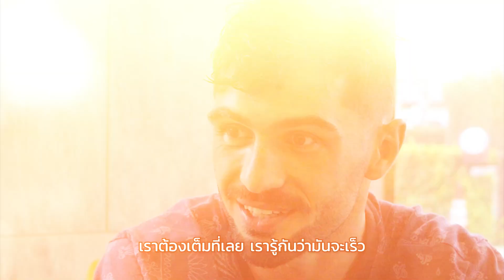"ราฟฟี่ สิงห์ป่าตอง" การกลับมาเกิดอีกครั้งบนเวที ONE Lumpinee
ราฟฟี่ โบฮิค หรือ ราฟฟี่  สิงห์ป่าตอง เจ้าของแชมป์มวยไทยบนเวทีลุมพินีในรุ่น 147 ปอนด์ที่ได้ชื่อว่าเป็นนักชกต่างชาติที่ป้องกันแชมป์ในรุ่นนี้ได้นานที่สุด

แม้ว่าดีกรีของราฟฟี่จะไม่ธรรมดา แต่ในอดีตนชื่อของเขาจะรู้จักกันเฉพาะแฟนกีฬามวยไทย จนกระทั่งราฟฟี่ ได้ขึ้นชกบนเวที ONE ชื่อของราฟฟี่ ก็ได้แจ้งเกิดทั้งในและนอกวงการมวยแค่ชั่วข้ามคืน